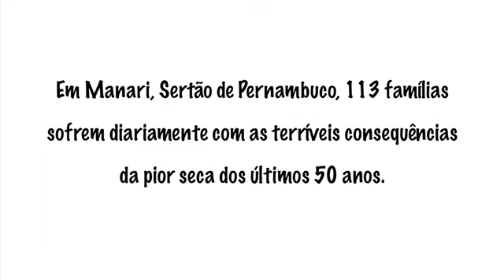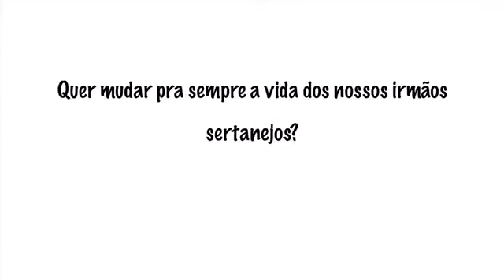Projeto Terra Viva. Saciando a sede no Sertão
Você já imaginou sua vida sem água? Em Manari, Sertão de Pernambuco, 113 famílias sofrem diariamente com as terríveis consequências da pior seca dos últimos 50 anos. Com a sua ajuda, Silent Voices pretende transformar a vida de aproximadamente 800 pessoas através da perfuração de um poço. Esse investimento único irá mudar a realidade dessa comunidade sofrida que vive em condições tão precárias.